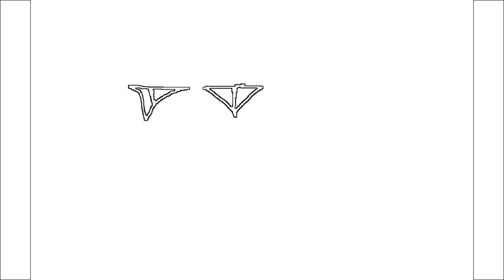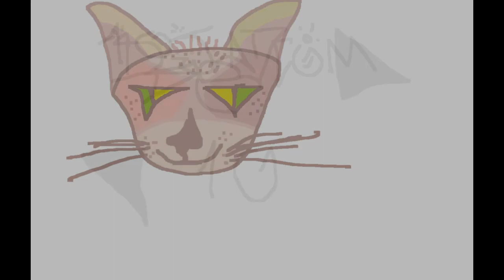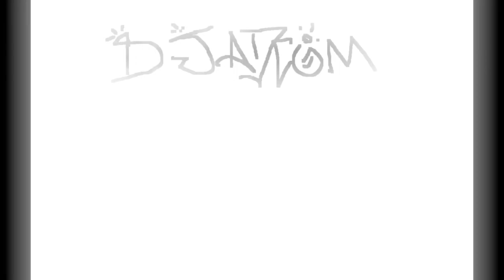Djadcom --- 10 de 10 ---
) ... la qualiter de l encodage audio ai pas bonne je suis desoler je vous invite a l ecouter sur se site merci ...